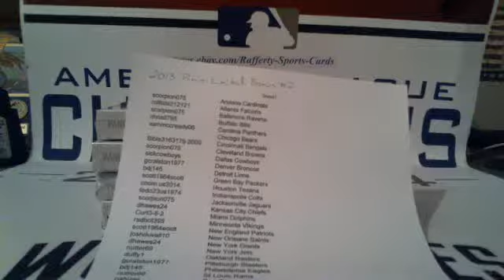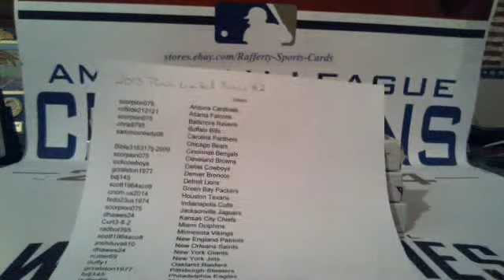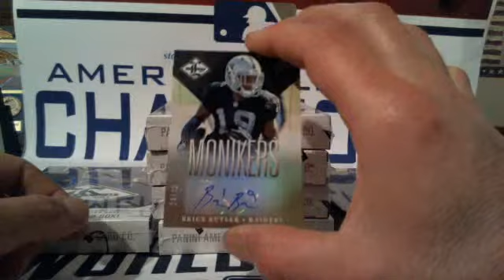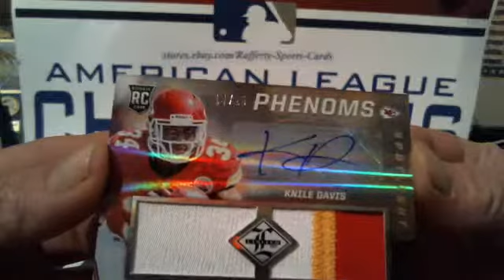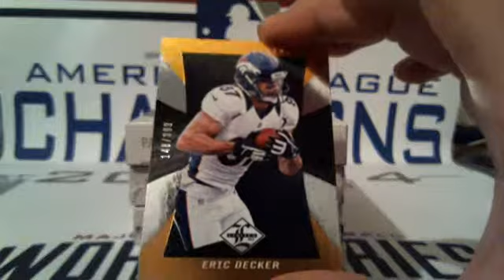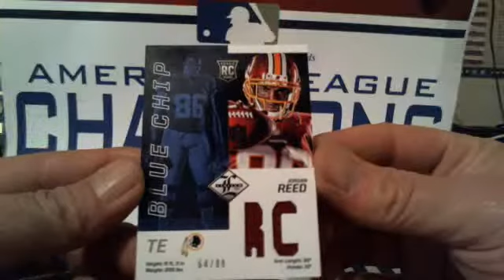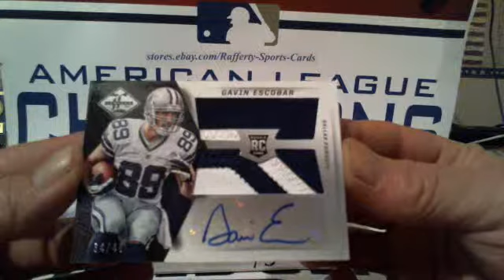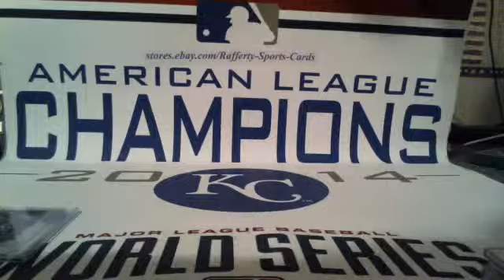2013 Panini Limited 7 Box Bonus Break #2 Live Break